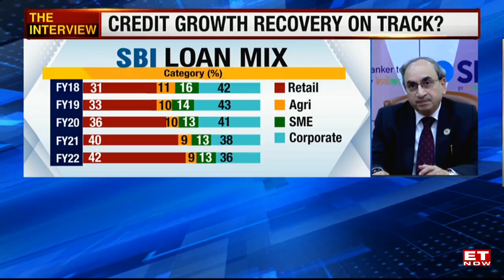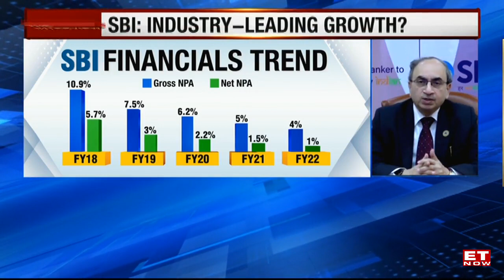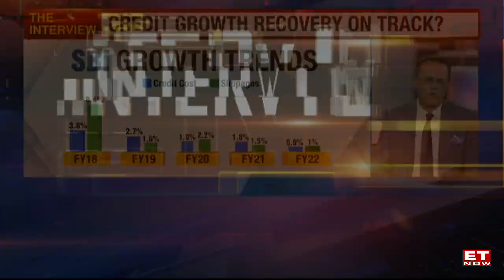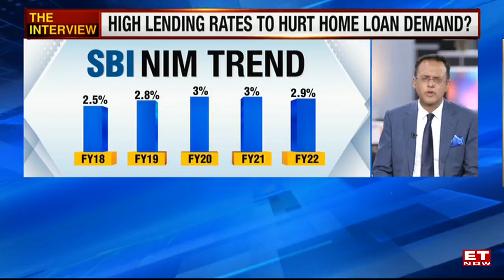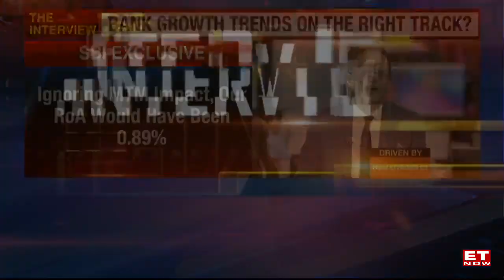Credit growth is a reflection of the underlying economy | Dinesh Kumar Khara, SBI | Market News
Speaking to ET NOW, Dinesh Kumar Khara stated that the credit growth is a reflection of the underlying economy and that he is seeing a structural shift in Indian economy since 2014. He also added that the country's economy is doing much better as compared to the other peers. Speaking on the Yes Bank sale, Khara commented that he has not taken a decision on it yet and that smaller banks will have to find their niche. Watch this interview on ET NOW to find out more